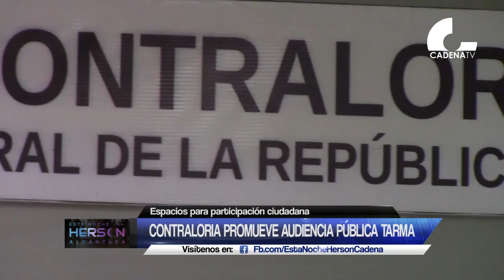Contraloría promueve audiencia pública Tarma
Contraloría General realizará este 25 de octubre la Audiencia Pública Provincial denominada “La Contraloría Te Escucha” en de Tarma, con el objetivo generar espacios de participación ciudadana y de información sobre las acciones que realiza en el ámbito provincial.